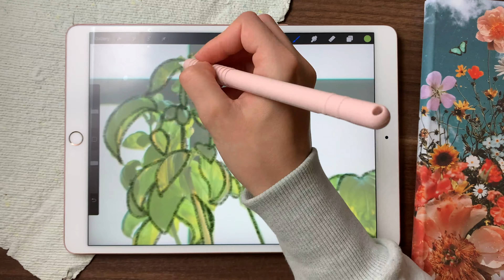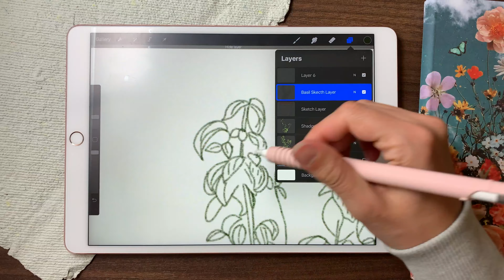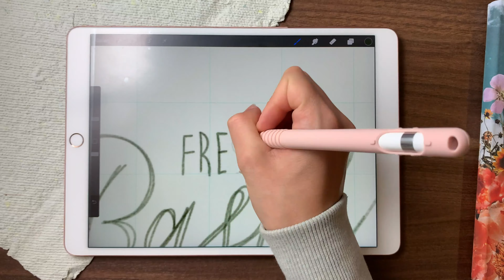First Video (Everytuesday Tutorial )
Thank you to ‘everytuesday’ - I have used the most recent Tuesday tutorial to create this illustration based on a watercolour illustration brush set and a reference photo.

Go watch @everytuesday and grab her brushes and free colour palette to get started!

My first video is a tester to try out the set up and uploading process - keep with me and we can grow together!

It's Wednesday; which means its Website Day!

Every Wednesday I upload a new doodle on the front page of my website and here is where I will be posting the videos of how I made each doodle!

I use the Paperlike screen protector on my 2nd generation iPad Pro (10.5”, 256GB.)

I'm also using a soft silicone cover on my 1st generation Apple Pencil.